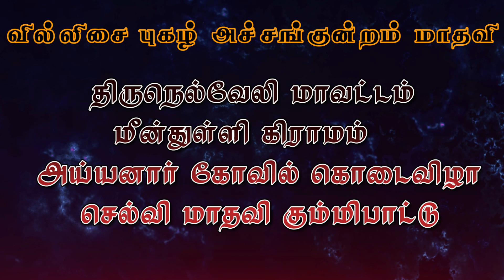MADHAVI 👏அடிஅடிஅடி கும்மியடி பெண்ணே வாழ்த்தி | மீன் துள்ளி லேட்டஸ்ட்💖 மாதவி கும்மி பாட்டு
MADHAVI 👏அடி அடி அடி கும்மியடி பெண்ணே வாழ்த்தி கும்மியடி மீன் துள்ளி லேட்டஸ்ட் மாதவி கும்மி பாட்டு